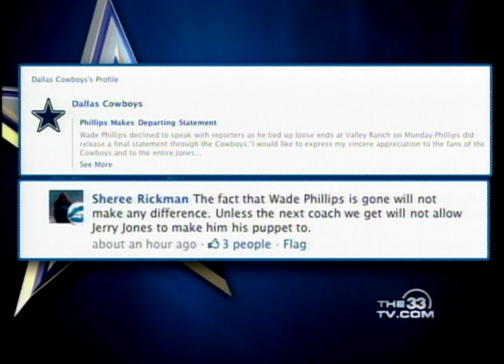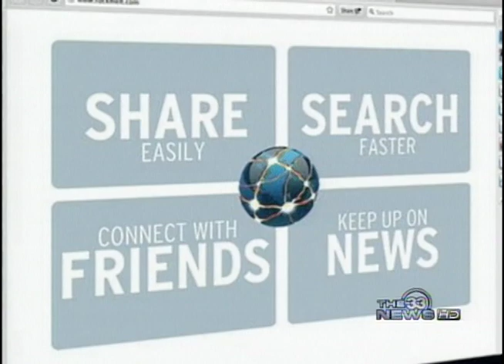Walt Wade Fired Show.mov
The 33 News at 9. Jerry Jones Fires Wade Phillips as the head coach of the Dallas Cowboys.  Jason Garrett named as interim head coach.